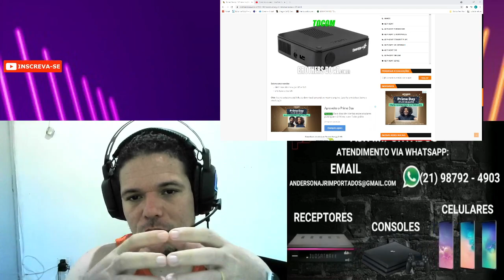BOM DIA AMIGOS AVISO NÃO CAIA NESSE GOLPE VEJA COMO